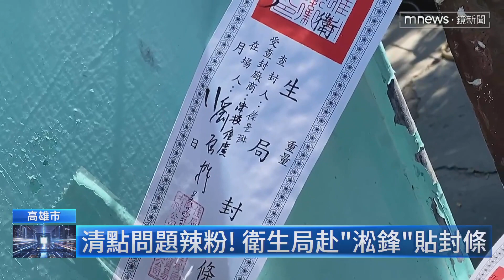清點問題辣粉！ 衛生局赴「淞鋒」貼封條｜鏡新聞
蘇丹紅辣椒粉流竄全台，高雄市衛生局今日（3/12）上午再度前往高雄大樹區的淞鋒公司，大批人馬在廠區各處貼封條，衛生局相當低調，僅表示說是配合地檢署指揮偵辦，清查並統計進銷項與數量，這間淞鋒與其他10家公司，都是同一名李姓台商以親友名義成立，疑似是為了要分散進口時被檢出違規退貨的風險，目前這11家關係公司，已經全被撤照。